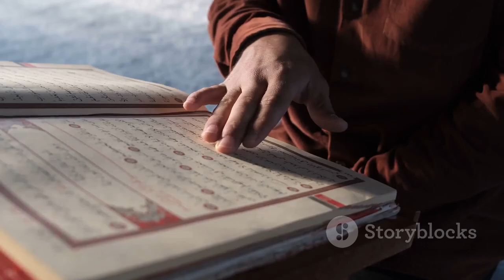Uranus: The Ice Giant || यूरेनस बर्फ का विशाल ग्रह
In this video, we’ll explore:

🔹 Unique Features: Discover what makes Uranus an ice giant, from its thick atmosphere to its cold temperatures.

🔹 Tilted Axis: Learn about Uranus's extreme axial tilt and how it affects the planet's seasons and climate.

🔹 Moons and Rings: Uncover the fascinating moons of Uranus, including Miranda and Titania, and the planet's faint ring system.

🔹 Exploration History: Relive the journey of Voyager 2, the only spacecraft to have visited Uranus, and the groundbreaking discoveries it made.

🔹 Future Missions: Look ahead to upcoming missions that could unlock more secrets about this distant planet.

Join us on this cosmic journey and expand your knowledge about Uranus, the ice giant! 🚀✨